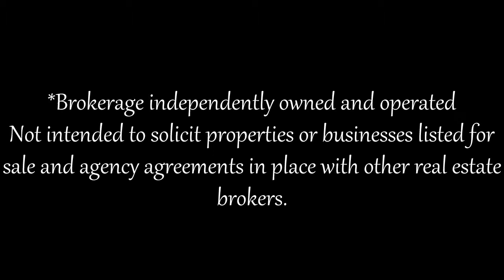211 Ridley Blvd, Toronto, ON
Leslie Patterson
Broker
Royal LePage Your Community Realty, Brokerage